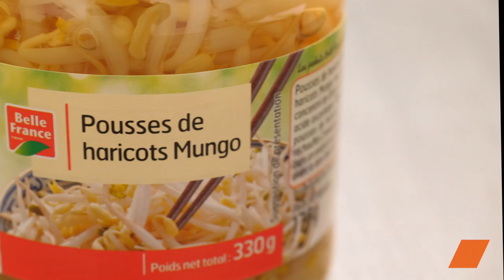Fondue Chinoise: Une Aventure Culinaire pour le Nouvel An Chinois! 🎎🍲🥢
Découvrez une expérience gustative exceptionnelle avec notre recette de Fondue Chinoise, spécialement créée pour célébrer le nouvelanchinois. 🎏🏮 Dans cette vidéo, plongez dans la tradition chinoise où des ingrédients soigneusement sélectionnés représentant l'Air, la Terre, et l'Eau sont pochés dans un bouillon parfumé. Une célébration de saveurs vous attend!

Ingrédients:
Eau plate
Bouillon de légumes
Vin blanc
Sucre
Sauce
Ail
Feuilles de laurier
Persil haché
Viande au choix (canard, dinde, bœuf, poulet)
Crevettes décortiquées
Noix de Saint-Jacques (surgelées)
Chou chinois
Champignons de Paris
Germes de soja
Mini-maïs
Sauce Nuöc Màm
Sauce aigre-douce prête à l’emploi

Au préalable:
Coupez la carotte et le poireau en rondelles

Préparation du bouillon:
Dans une casserole, ajoutez l'eau, le bouillon de légumes, le vin blanc, le sucre, la sauce soja, l'ail, le persil, le laurier, le poireau et la carotte.
Portez à ébullition puis versez dans le poêlon à fondue.

Présentation:
Disposez vos viandes et poissons sur des plateaux.
Coupez vos légumes et présentez-les dans des bols.
Disposez les sauces dans des coupelles.

La Fondue Chinoise transcende les frontières pour offrir une célébration culinaire authentique du Nouvel An Chinois. Partagez cette expérience avec vos proches et savourez une fête pleine de délices et de convivialité. 🎎🥢